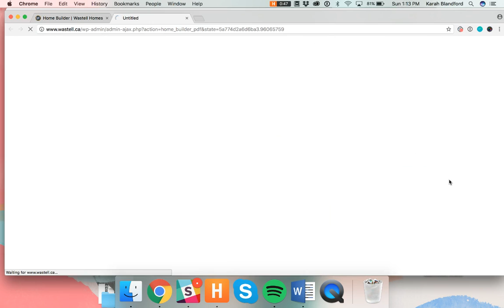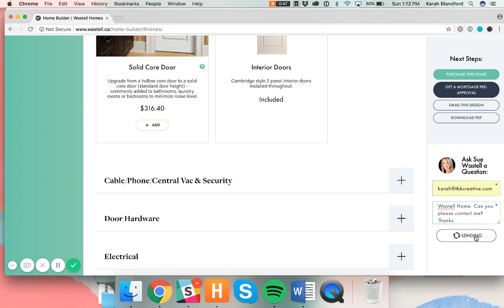Wastell Home Builder | Key calls to action